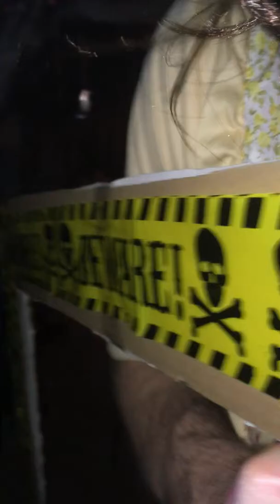Halloween House of Horrors 2016 exorcist girl